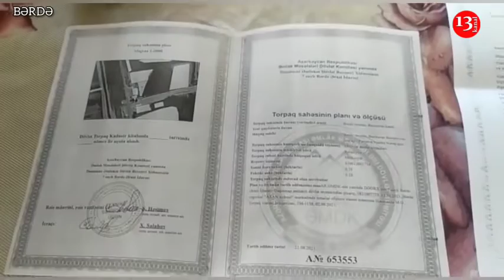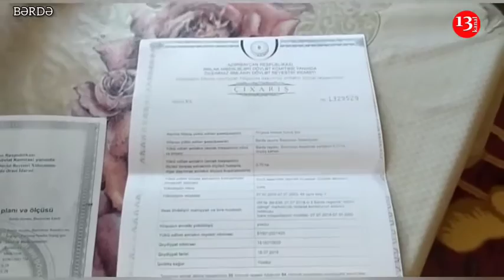BƏRDƏDƏ DAVA: Qollarımda YARA izinə baxın, Bərdə POLİSİ bizi DÖYÜR